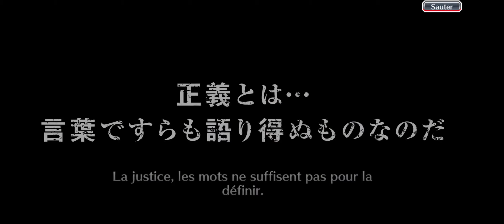AH ! CA FAIT PLAISIR ! [Bleach Brave Souls]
On se fait les classiques invocations de tickets premium et on tombe sur une belle surprise.